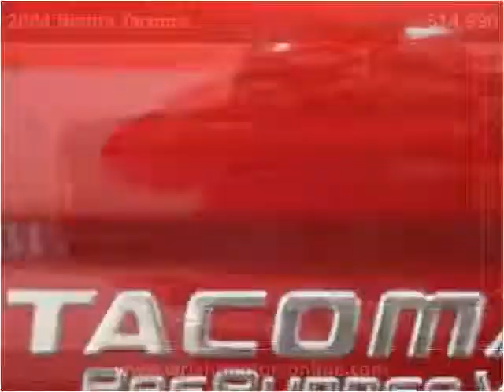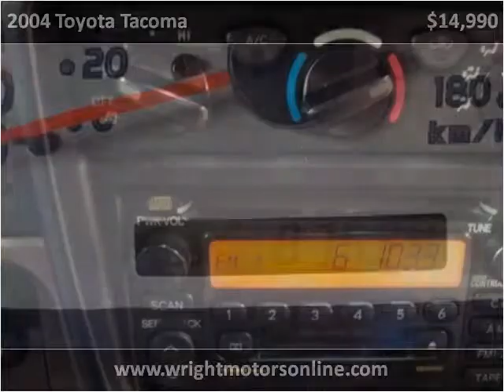2004 Toyota Tacoma available from Wright Motor Company Brown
This 2004 Toyota Tacoma is available from Wright Motor Company Brownsburg.